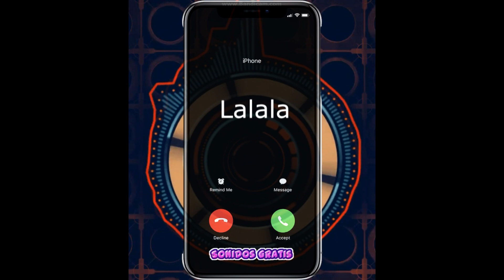Descargar Sonidos Lalala mp3 gratis para celular | Sonidosgratis.net